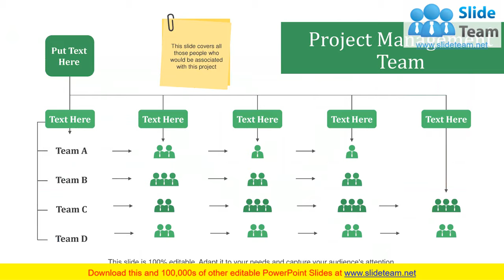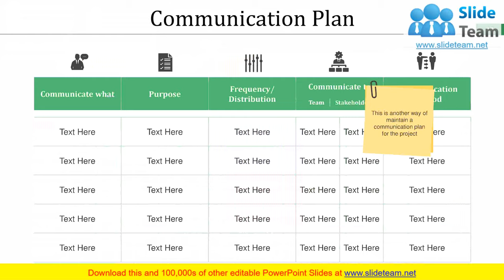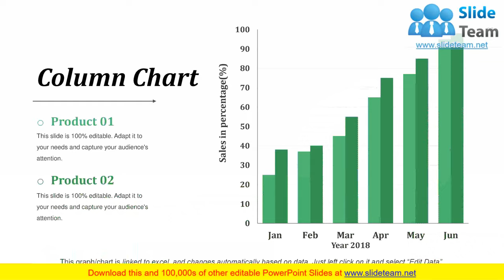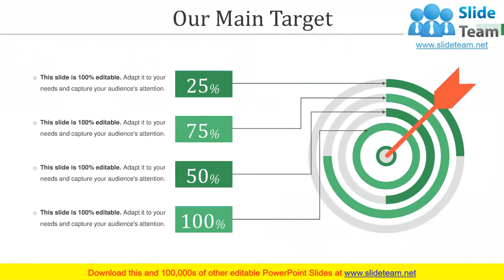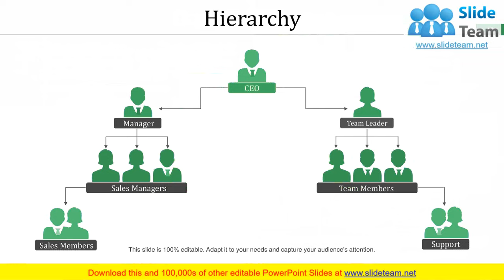Project Schedule PowerPoint Presentation Slides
Enhance your audiences knowledge with this well researched complete deck. Showcase all the important features of the deck with perfect visuals. This deck comprises of total of fifty five slides with each slide explained in detail. Each template comprises of professional diagrams and layouts. Our professional PowerPoint experts have also included icons, graphs and charts for your convenience.  All you have to do is DOWNLOAD the deck. Make changes as per the requirement. Yes, these PPT slides are completely customizable. Edit the colour, text and font size. Add or delete the content from the slide. And leave your audience awestruck with the professionally designed Project Schedule PowerPoint Presentation Slides complete deck.